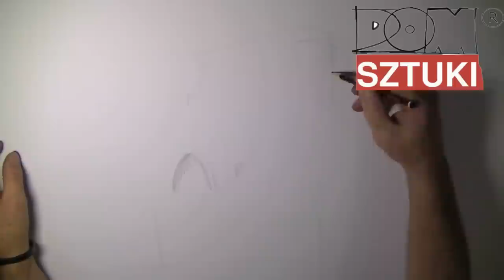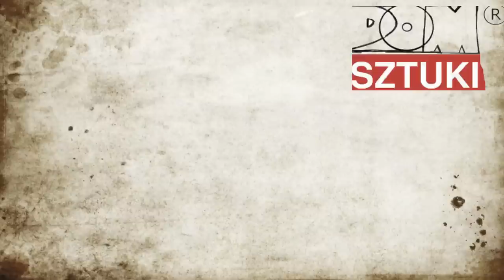Sketching castle in Janowiec